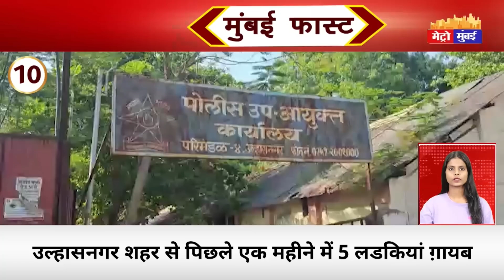Mumbai Fast: मुंबई की 25 बड़ी खबरें। Top 25 News | Mumbai Latest News